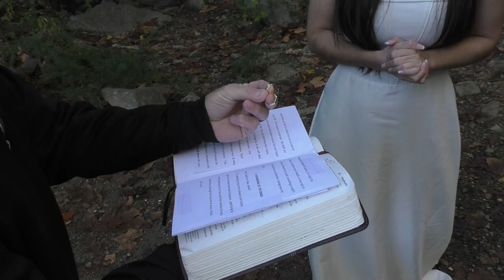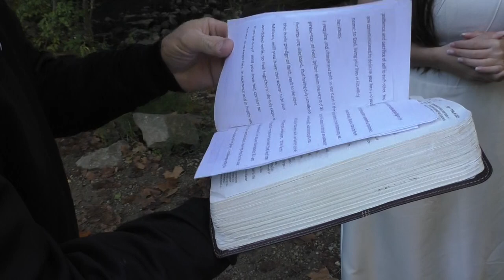Casamento Milton & Mylena - Otter Lake Waterfalls